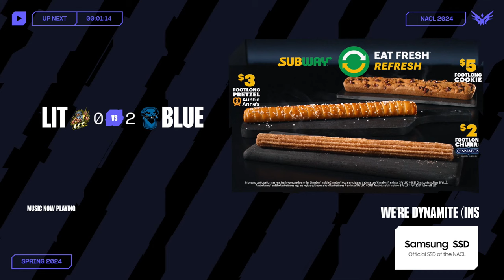LiT Esports v Blue Otter | Day 6 Game 2 | Promotion Tournament | 2024 NACL Spring Qualifier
This is the VOD for LiT Esports v Blue Otter - Day 6 Game 2 of the 2024 LCS Challengers Promotion Tournament.